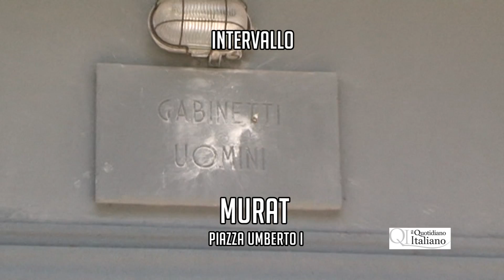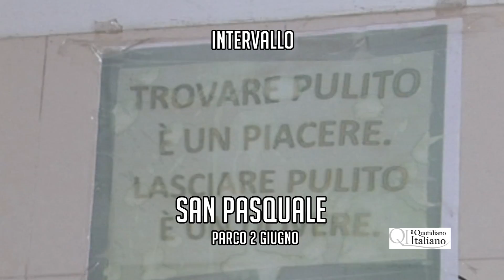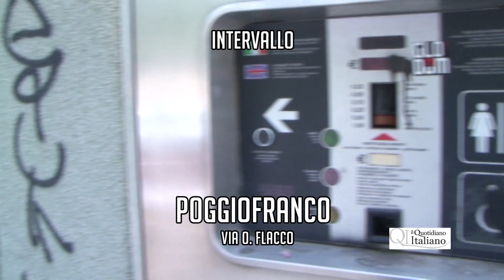Bari, bagni pubblici: incubo da un milione e mezzo di euro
Leggi l'articolo su:
Il comune ha previsto uno stanziamento di oltre un milione e mezzo di euro per la manutenzione e la pulizia dei bagni pubblici. Noi abbiamo voluto verificarle.